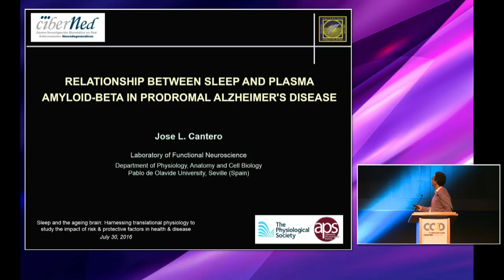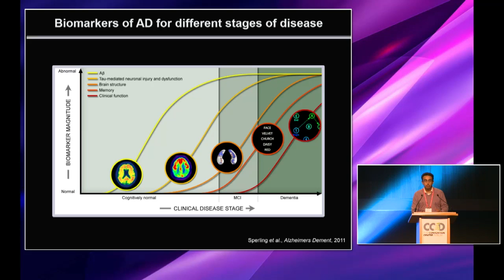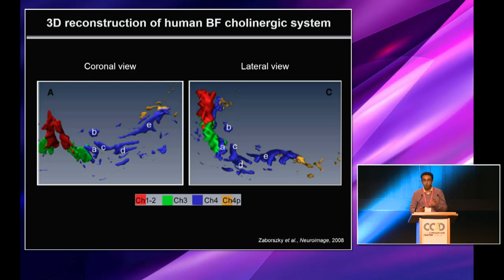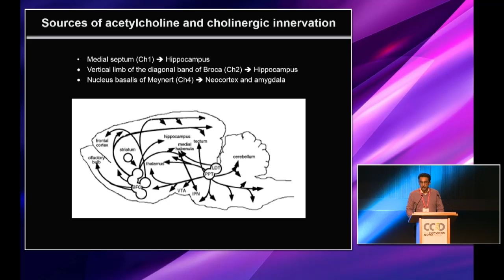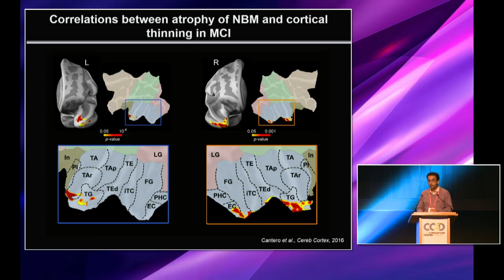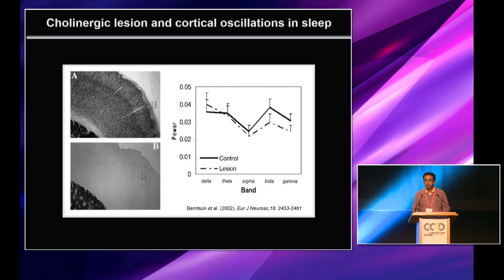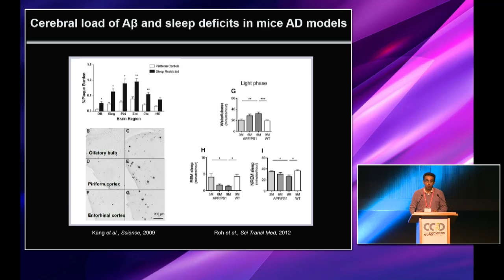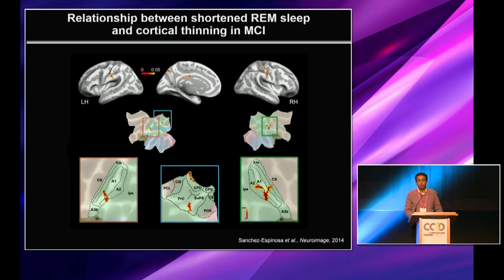Sleep and the ageing brain- Session 4: Jose L. Cantero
"Relationship between sleep and plasma amyloid-beta in prodromal Alzheimer’s disease"
Jose L. Cantero, Pablo de Olavide University, Spain